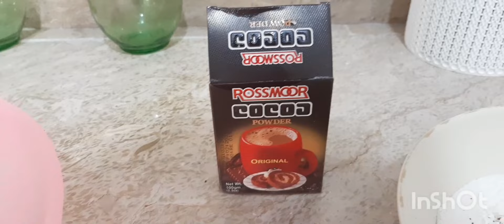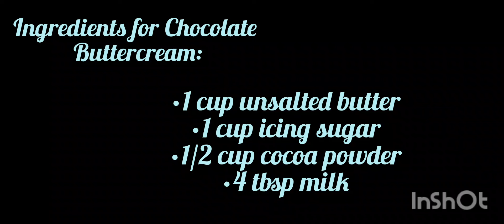Layers bakery style cake || Chocolate 🍫 butter cream cake.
layers bakery style cake
chocolate buttercream cake